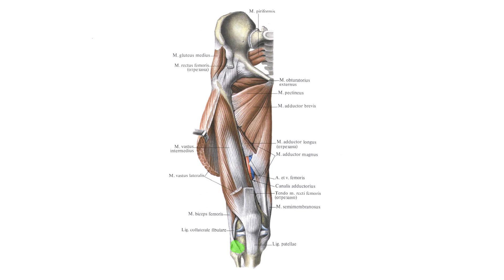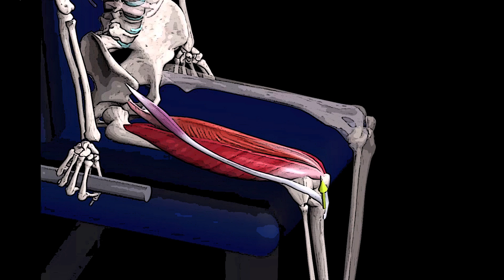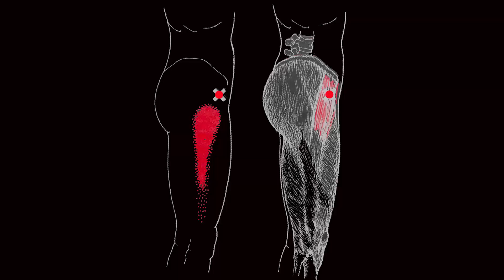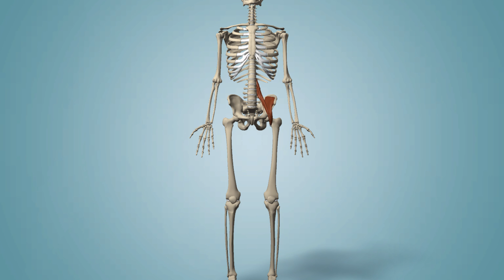БОЛИТ ТАЗОБЕДРЕННЫЙ СУСТАВ и боковая поверхность бедра: ЧТО ДЕЛАТЬ?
Что делать, если болит боковая поверхность бедра и область тазобедренного сустава? Нужно исследовать напрягатель широкой фасции бедра на предмет наличия в нём триггерных точек.

НАПРЯГАТЕЛЬ ШИРОКОЙ ФАСЦИИ БЕДРА: АНАТОМИЯ

Напрягатель широкой фасции (musculus tensor facia latae) является относительно небольшой позотонической мышцей. Его масса составляет примерно половину массы малой ягодичной мышцы.

Напрягатель широкой фасции вверху крепится к гребню подвздошной кости, к наружной поверхности передней верхней подвздошной ости и к внутренней части широкой фасции. В месте своего верхнего прикреплений он располагается между средней ягодичной и портняжной мышцами.

Внизу напрягатель широкой фасции прикрепляется в двух местах. Передневнутренние сухожильные волокна прикрепляются в области коленного сустава или выше него, смешиваясь с волокнами латерального удерживателя надколенника и фасции голени. Часть задненаружных сухожильных волокон, объединяясь с волокнами подвздошно0большеберцовго тракта, прикрепляются к латеральному бугорку большеберцовой кости, а остальная часть фиксируются к латеральному мыщелку и шероховатой линии бедра.

НАПРЯГАТЕЛЬ ШИРОКОЙ ФАСЦИИ БЕДРА: ФУНКЦИИ

Напрягатель широкой фасции участвует в сгибании, отведении и внутренней ротации бедра в тазобедренном суставе.

Эта мышца проявляет активность при ходьбе в фазу установки стопы, осуществляя контроль за движениями.

Напрягатель широкой фасции помогает средней и малой ягодичной мышце стабилизировать таз.

Двустороннее сокращение мышцы помогает переднему наклону таза, односторонне - боковому наклону таза в сторону активной мышцы.

Задненаружные волокна участвуют в стабилизации коленного сустава, а также в его разгибании.